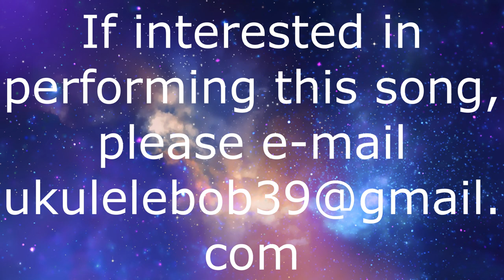Saturday's Child: Till The Universe Was Born by Bob Loomis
Another Bob Loomis original. I hope you enjoy it.